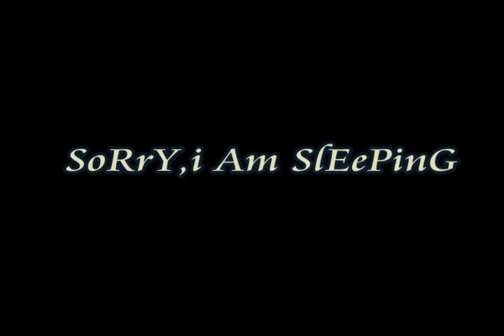BaBy SlEePinG SoUnDs /基本的睡眠声音/બાબી સ્લીપિંગ સનડ્સ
БАБИ-ПОЛОТНИКИ/
БаБи СлЕеПинГ СоУнДс/
SOGGIORNI DI SCELTA DEL BATTENTE/
ベイビー・スリーピン・サウンド/ಬಾಬಿ ಸ್ಲೀಪಿನ್ಜಿ ಸೋಯುಎನ್‌ಡಿಗಳು/БАБЫТТЫ ҰЙЫМДАСТЫРУ/
SoBDs dEscrUciós de BÀS/